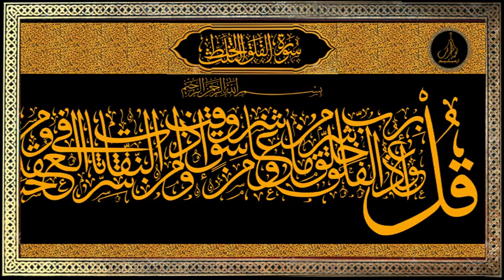golden arabic calligraphy I سورة الفلق الخط الثلث العربية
113 Surah Al Falaq quran arabic calligraphy
سورة الفلق في خط ديواني الثلث القرآن
فن الخط العربي
 @ashrafiyaarts irimbiliyam
Surah Al-Falaq
Arabic Calligraphy
Quran Calligraphy
سورة الفلق للخط العربي

Islamic calligraphy is the artistic practice of handwriting and calligraphy, in the languages which use Arabic alphabet or the alphabets derived from it. It includes Arabic, Persian, Ottoman, and Indian calligraphy

വിശുദ്ധ ഖുര്‍ആനിലെ 113-ാം അദ്ധ്യായമായ
സൂറത്തുല്‍ ഫലഖിലെ മുഴുവന്‍ ആയത്തുകള്‍
അറബി കാലിഗ്രാഫിയില്‍...
Surah al-Falaq (The Daybreak") is the 113th surah of the Qur'an. It is a brief five verse invocation, asking Allah SWT (God) for protection from the evil of Satan. Surah Falaq (Arabic text: الفلق) is the 113th Surah of the Qur'an. It is titled in English “dawn” or “day-break” and composed of 5 verses

ഖുർആൻ രേഖപ്പെടുത്തുന്നതിനുവേണ്ടി അറബി ലിപി വ്യാപകമായി ഉപയോഗിക്കാൻ തുടങ്ങിയപ്പോൾ ആരംഭിച്ച ലിപി പരിഷ്ക്കരണ ശ്രമങ്ങളിൽ നിന്നുമാണ് അറബി കലിഗ്രഫി രൂപപ്പെട്ടു വന്നത്. ഖുർആൻ ലിഖിതം, മദ്രസകൾ, പള്ളികൾ, എന്നിവ അലങ്കരിക്കുന്നതിന് ചിത്രങ്ങളുടെ രൂപത്തിൽ കലിഗ്രഫി ഉപയോഗിക്കുന്നു

Calligraphy Art : ashraf irimbiliyam

سورة_الفلق _خط_ديوانى_الثلث_القرآن_الكريم#

فن_الخط_العربي#
فن الخط العربي

quran​_arabic_calligraphy
കാലിഗ്രാഫി ഡിസൈനര്‍  : അഷ്‌റഫ് ഇരിമ്പിളിയം
الخط الثلث أو فن العربية القرآن الكريم